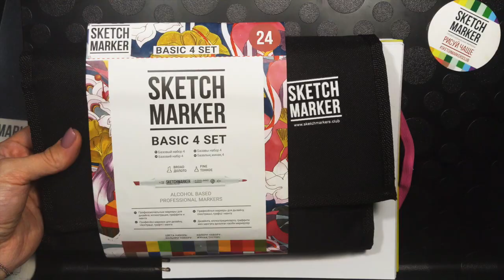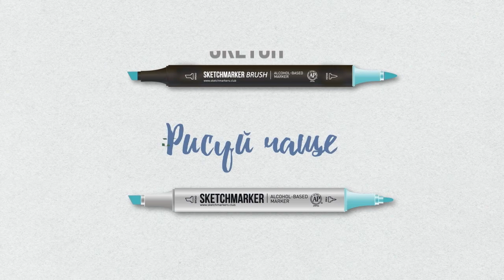Набор SKETCHMARKER Basic 4 set 24 в действии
Сегодня будем учиться рисовать красивого жука, при поддержке Анастасии Сараевой @stasushka_art маркерами SKETCHMARKER